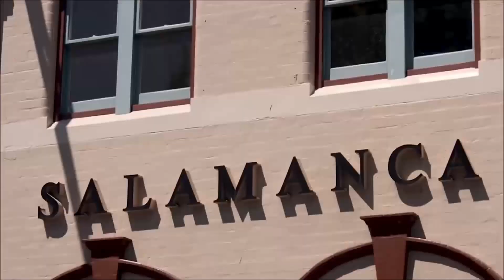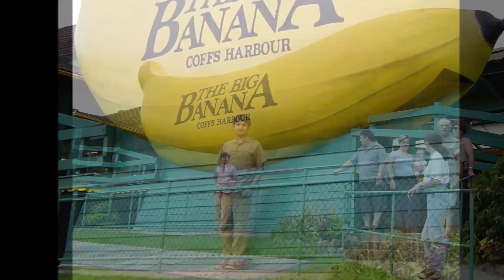Once Upon A Time in Australia :)